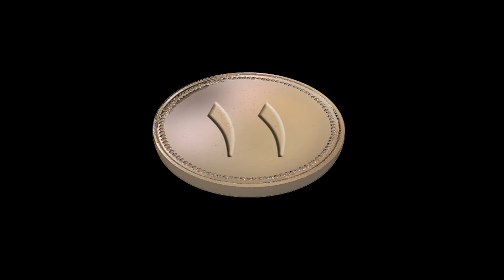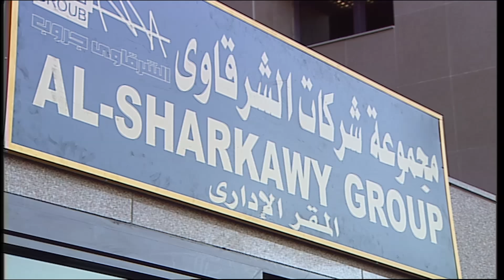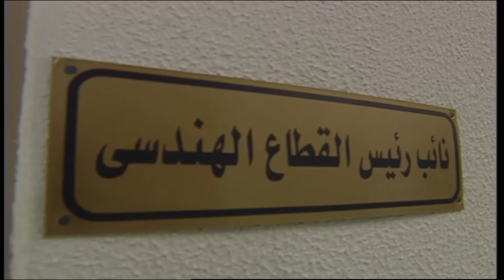للثروة حسابات اخرى - الحلقة 11 ( الحادية عشر) بطولة صلاح السعدني | Lil Tharwa Hisabat Okhra - Eps 11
مسلسل للثروة حسابات اخرى - الحلقة 11 الحادية عاشرة
 Lil Tharwa Hisabat Okhra - Eps 11

تدور احداث المسلسل حول شقيقين توأم ، أحدهما صالح ويعيش مع أمه وأسرته ، أما الأخر فهو رجل أعمال ثري جمع ثروته بطرق غير مشروعة مما جعل والدته تتبرأ منه ، ويموت الثرى ويرثه أخوه فتتغير حالته ويجد نفسه متورطًا في الأعمال التي تركها أخوه ، وتقلب الثروة حياة زوجته وأولاده رأسًا على عقب

المسلسل يضم كوكبة من النجوم
صلاح السعدني , نرمين الفقي ,  هدى سلطان  , عمر الحريري ,  زينة , فادية عبدالغني , سعيد طرابيك , فتحي ابو العلا , إيمان , منة فضالي , ميمي جمال , أسامة عباس , أشرف زكي , سهير الباروني , سهام جلال , محمد عبدالحافظ  ,يوسف العسال , محمد جان

مسلسل للثروة حسابات اخرى - صلاح السعدني & نرمين الفقي - الحادية عشر

ﺗﺄﻟﻴﻒ - قصة وسيناريو وحوار : محسن الجلاد